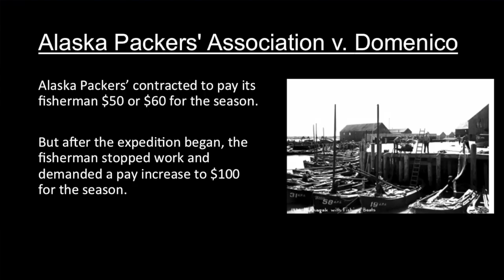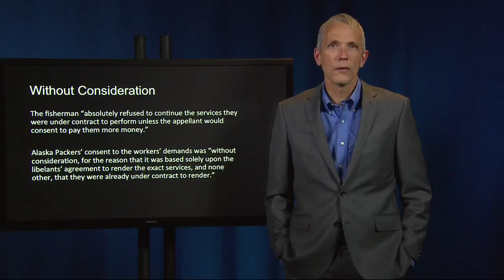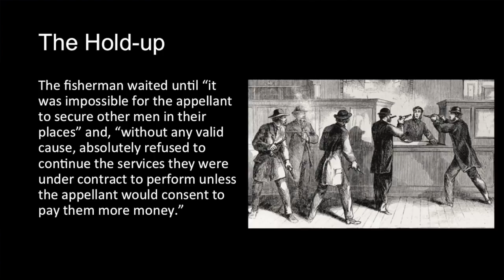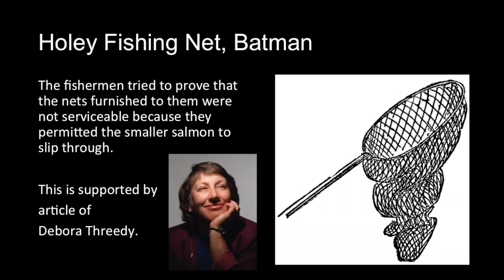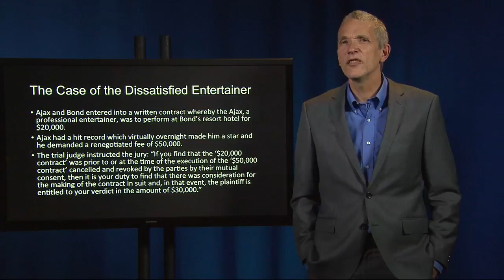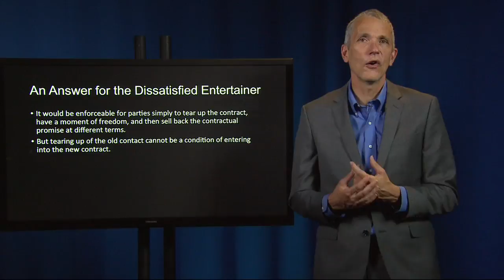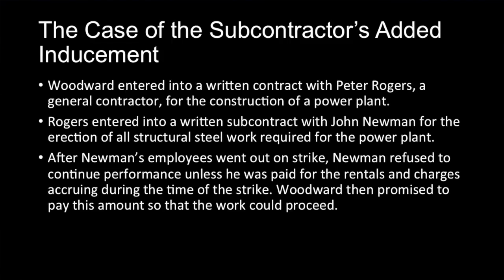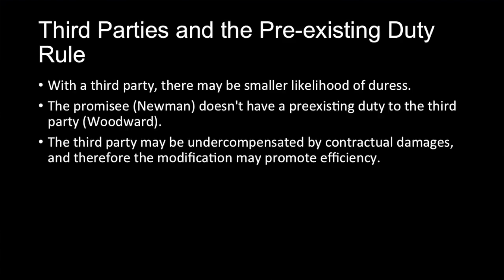Contract Law 14 I Alaska Packers’ Association v Domenico (sailors’ salary increase)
I. CONSIDERATION AND ITS SUBSTITUTES
THE CONSIDERATION DOCTRINE
D. Pre-Exisiting Duty Rule

Alaska Packers’ Assn’ v. Domenico (sailors’ salary increase)  To access case file, copy and paste link into browser -